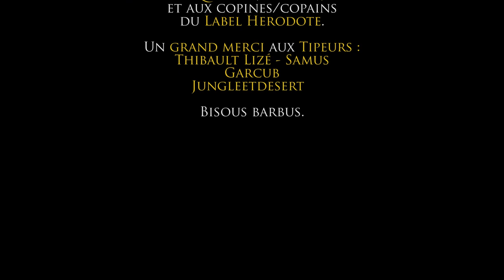Vite Fait - Musée du Château des Ducs de Wurtemberg à Montbéliard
On présente vite fait un lieu à visiter ! Et ici, il s'agit du Musée du Château des Ducs de Wurtemberg à Montbéliard dans le Doubs.

Bibliographie utilisée :
- Bulletins et Mémoires de la Société d'Emulation de Montbéliard de 1990 à 2007 (La Société d'Émulation est une société savante née en 1851 qui a pour objectif d'encourager, de propager le goût des Lettres, des Sciences et des Arts dans le cadre de l'ancienne principauté wurtembergoise de Montbéliard
- Explications présentes au Musée du Château des Ducs de Wurtemberg.

Script relu par  @Surlechamp et @averoeshistoire